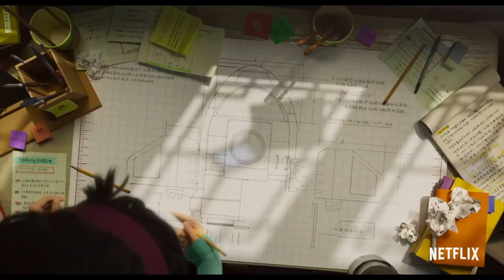Over The Moon - Gets it right! | Netflix Original Movie Review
Maggie is here to give you her review of the upcoming Netflix Original Movie, "Over The Moon" starring, John Cho, Margaret Cho, Sandra Oh, Phillipa Soo, Kimiko Glen, Ken Jeon, and newcomer Cathy Ang!

►Twilight Podcast
-Over the Moon (2020) Synopsis:
In this animated musical, a girl builds a rocket ship and blasts off, hoping to meet a mythical moon goddess.